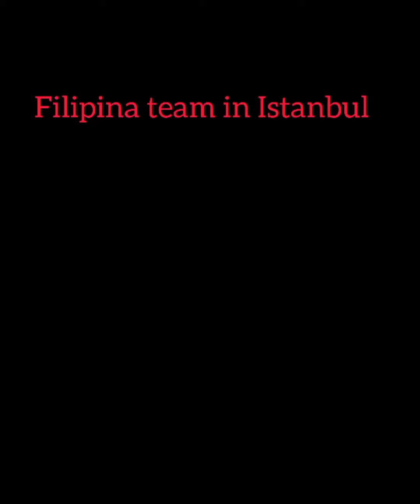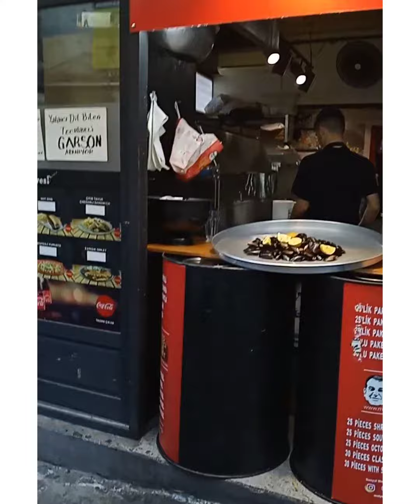Galata tower(famous tower in turkey)part 1